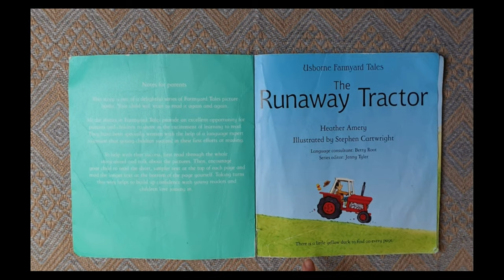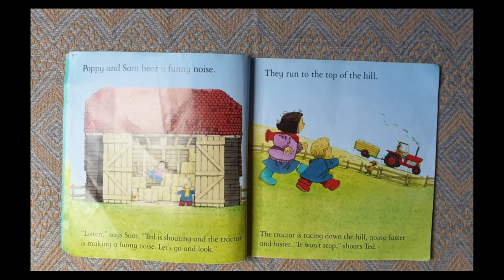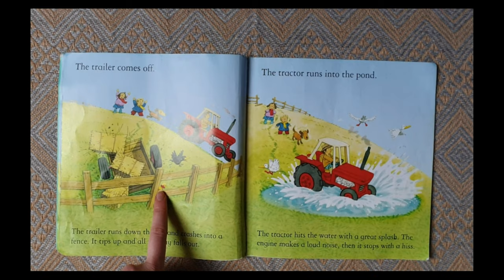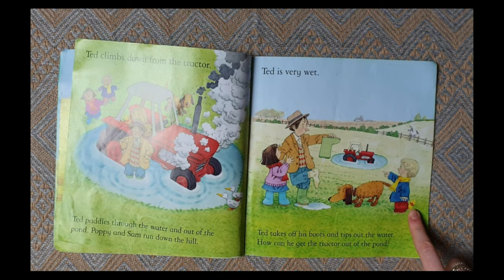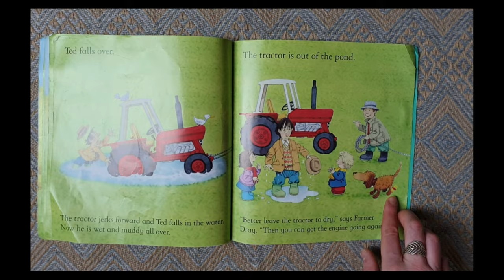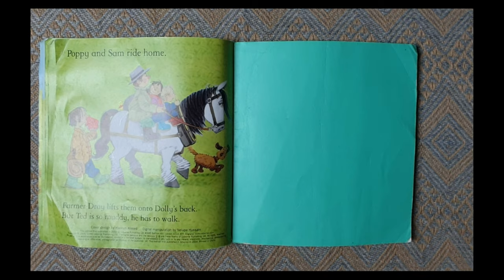The Runaway Tractor - Book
Hey everyone, here are a few activities as a follow up to our Runaway Tractor story. Have fun guys :)